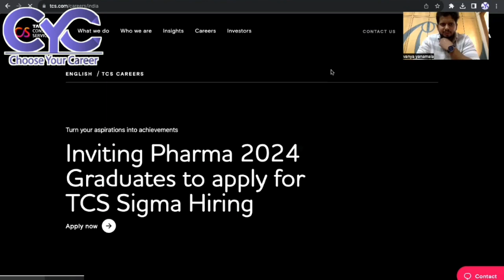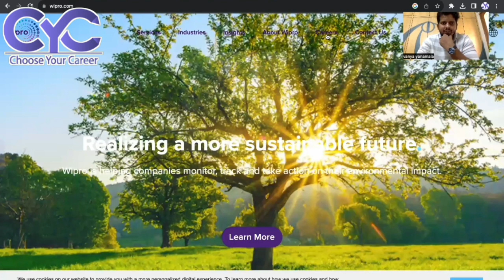Company websiteలో Careers చుడండి భారీగా ఉద్యోగాలు | CYC | Vanya Raj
softwarecoursesinhyderabadwith100%placement
besttrainingandplacementinstitutesinhyderabad?-quora